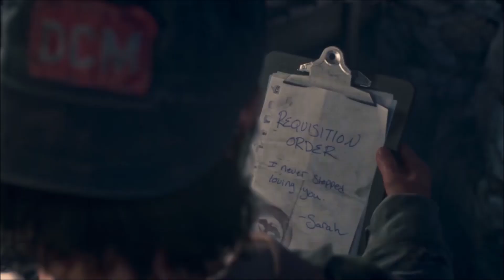Days Gone Ep.71 Spia Anarchica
In questo sito, Istant-Gaming, dove compro i giochi per( Pc/PS4/Xbox One)
Il canale telegram dove vi avviso delle live e quando escono i video del canale
Codice Creatore Epic:HBDA9H
Buona Visione!

PS4/PS4Pro